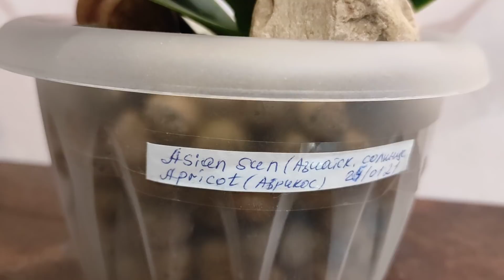27.01.21. недавно пересаженные ОРХИДЕИ из Леруа Мерлен.. первый полив..